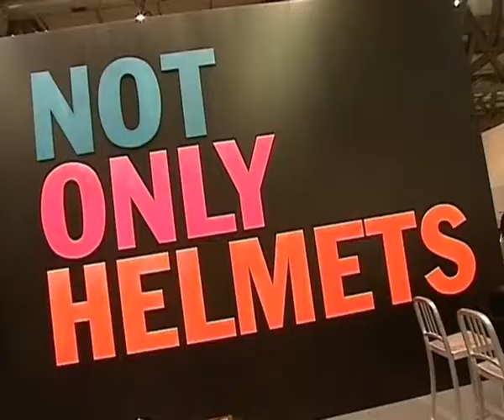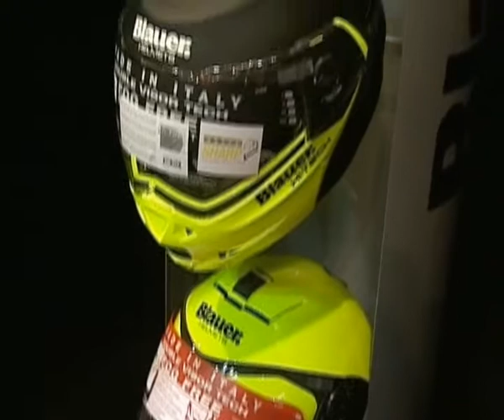Class Ride&Drive - Blauer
Speciale EICMA 2013